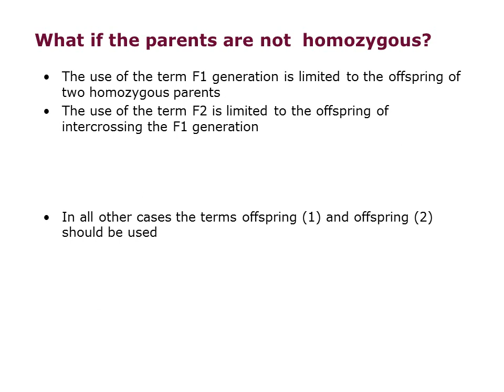Monohybrid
The use of the term F1 generation is limited to the offspring of two homozygous parents
The use of the term F2 is limited to the offspring of intercrossing the F1 generation
In all other cases the terms offspring (1) and offspring (2) should be used
The complete set of headings will be:
   Parents phenotypes
   Parents genotypes
   Gametes
   Offspring (1)  genotypes
   Offspring  (1) phenotypes
   Gametes
   Offspring (2) phenotypes
   Offspring (2) genotypes
What if the parents are not  homozygous?
Does the observed ratio match the theoretical ratio?

The theoretical or expected ratio of plants producing round or wrinkled seeds is 3 round :1 wrinkled
Mendel’s observed ratio was 2.96:1
The discrepancy is due to statistical error
The observed  ratio is very rarely the same as the expected ratio
The larger the sample the more nearly the results approximate to the theoretical ratio
Statistical tests such as the chi-squared test can be used to test the closeness of fit of the observed and theoretical ratios
BackcrossTo test whether a plant producing round seeds is homozygous RR  or heterozygous Rr it can be crossed with a homozygous rr plant
If plant is homozygous dominant RR